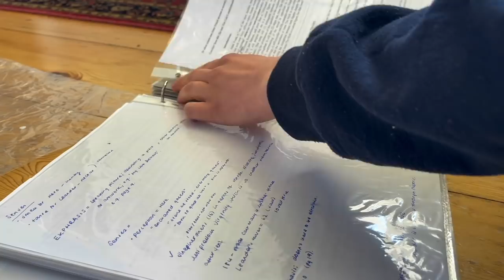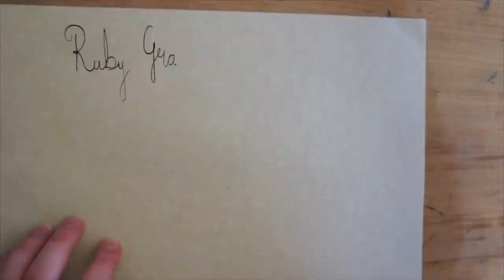a productive study vlog #2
All of this week, I will be uploading short daily study with me videos to help with study motivation during deadline season! Good luck! We've got this ;)

TEA RECOMMENDATIONS:
My favourite tea company is Bird & Blend. They have wonderfully unique flavours and are also committed to sustainability.